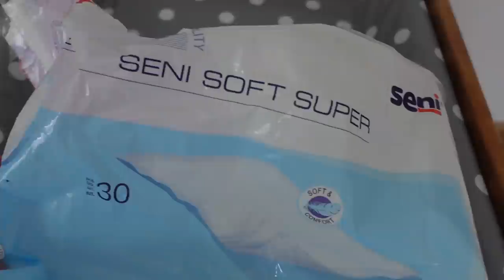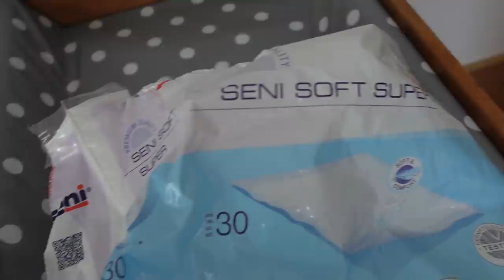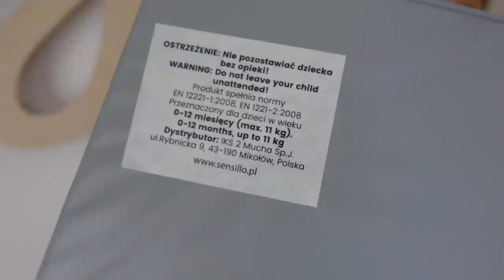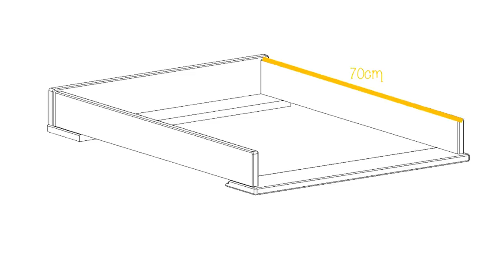JAK ZROBIĆ PRZEWIJAK CAŁY PROJEKT Z WYMIARAMI